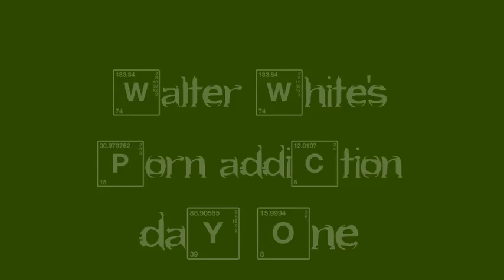Walter White's Porn Addiction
We all know about Walt's big secret, but what about his other big secret?.
.it's porn.

Directed by Mike Claire
Written by Dan Perrault
DP: Spencer Wider

Operator 1: Dan Perrault
Operator 2: Mike Claire
Operator 3: Spencer Wider
Operator 4: Kyle Pacek